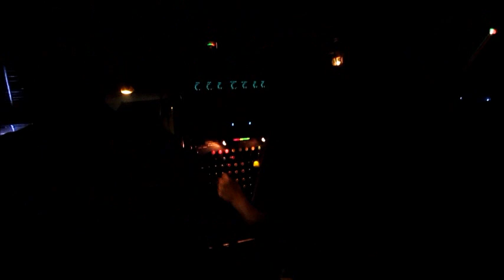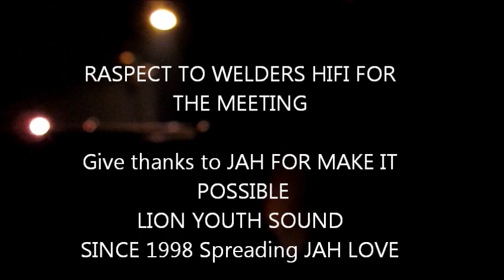LION YOUTH SOUND SYSTEM AT GARANCE OFF 2013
Home made sound Home made system Home made Production
ORIGINAL LION YOUTH SOUND Since 1998 Spreading Jah Love